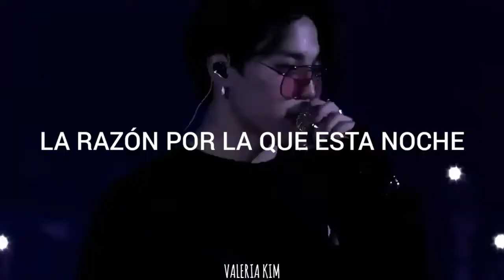[Sub Español] BTS (방탄소년단) - 'Mikrokosmos' (Wembley Stadium)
BTS - Mikrokosmos
BTS - Mikrokosmos - Sub Español
BTS - Mikrokosmos - Traducido al Español